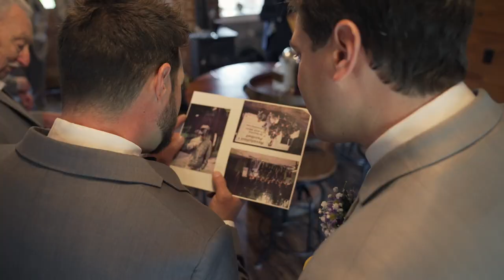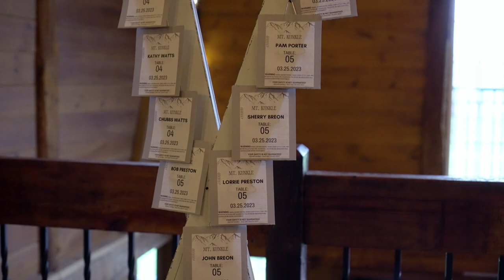Laura + Steve Kunkle | Cinenomadic Films | Historic Ashland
Welcome to Laura and Steve's breathtaking wedding at Historic Ashland in Wrightsville, PA! Join us as we celebrate the love and union of this beautiful couple in an unforgettable ceremony and reception at this stunning historic venue.

The video begins with sweeping shots of the picturesque grounds of Historic Ashland, with its lush gardens, majestic trees, and charming architecture providing the perfect backdrop for Laura and Steve's special day. As the video continues, you'll be captivated by the love and joy that radiate from the couple and their guests throughout the day.

The ceremony is a heartwarming affair, as Laura and Steve exchange vows and rings, promising to love and cherish each other for a lifetime. The emotional moments, shared by the couple and their loved ones, are beautifully captured, from the teary-eyed smiles to the heartfelt words spoken during the ceremony.

The reception is a true celebration of love and happiness, as Laura and Steve's family and friends come together to dance, laugh, and create unforgettable memories. The video captures the lively atmosphere of the reception, with scenes of the couple's first dance, touching speeches, and the cutting of the exquisite wedding cake.

Throughout the video, you'll also catch glimpses of the carefully planned details that made Laura and Steve's wedding truly unique, from the elegant floral arrangements to the personalized touches that reflect the couple's personalities and love story.

As the sun sets and the day comes to a close, Laura and Steve are surrounded by their loved ones, basking in the glow of their newlywed status. The video ends with a stunning shot of Steve & Laura dancing the night away to the live music with their friends and family.

Join us in celebrating Laura and Steve's love story at Historic Ashland in Wrightsville, PA by watching this heartwarming and joy-filled video of their special day. Congratulations to the happy couple on their new journey together as husband and wife. Cheers to a lifetime of love and happiness!